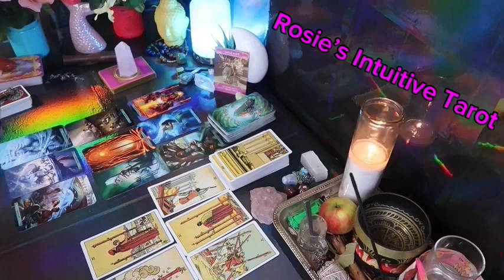LEO ❤️THIS IS CRAZY! WHEN YOU REALIZE… IT’S ACTUALLY ABOUT TO HAPPEN💗🤯 JUNE 2024LOVE TAROT🤩🔥😍